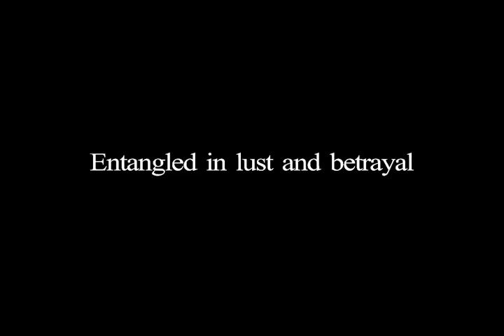EunGyo | Official Main Trailer | INTL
LEE Jeok-yo is a celebrated poet who has a father-son-like relationship with his protege SEO Ji-woo who is untalented but very devoted to him. Overshadowed by his mentor’s genius, SEO Ji-woo deeply respects him yet tries his best to surpass him. LEE Jeok-yo feels sorry but also ashamed of his untalented protege. But the love-hate relationship takes a turn for the worse when EunGyo walks in on the scene.
LEE Jeok-yo finds EunGyo sweet and charming, and starts falling for her. SEO Ji-woo starts to obsess over EunGyo when her presence begins to tear apart his relationship with LEE Jeok-yo. Eventually, SEO Ji-woo steals his mentor’s unpublished short story entitled ‘EunGyo’ and publishes it under his own name. When LEE Jeok-yo finds out, their relationship turns deadly and fatal.